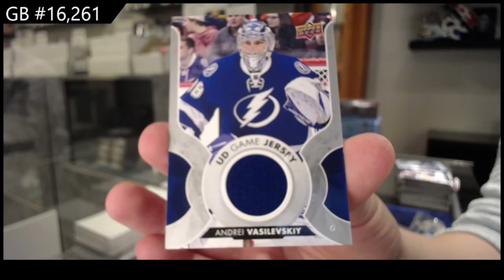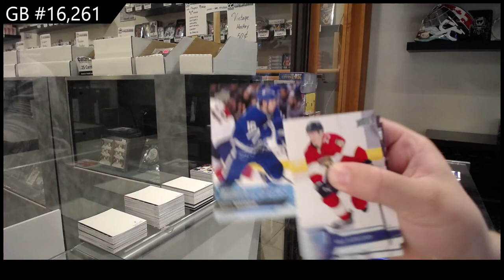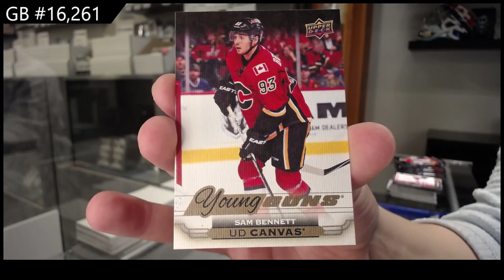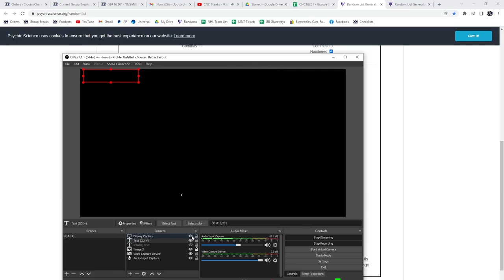Upper Deck Series 1 & Series 2 Hockey 10 Box Break - C&C GB #16,261